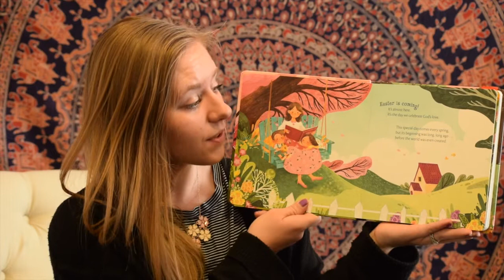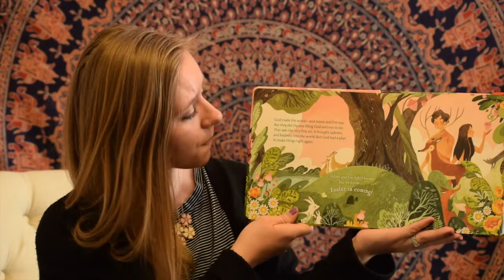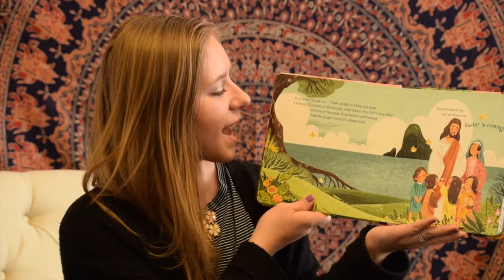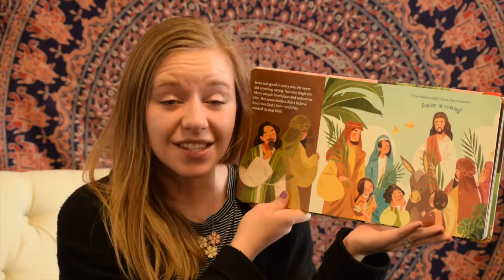CROSSROADS KIDS PRESCHOOL: Easter is Coming Part 1